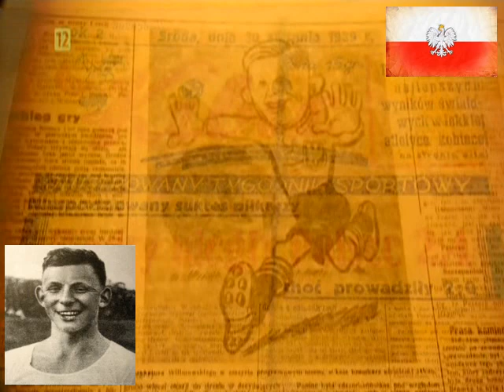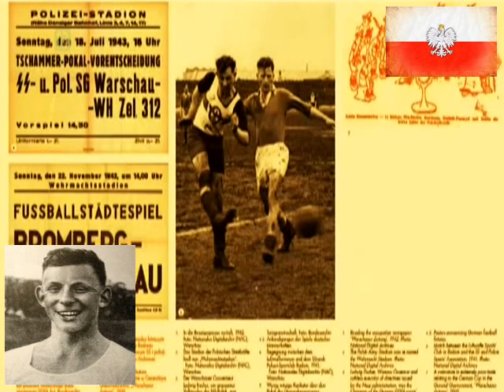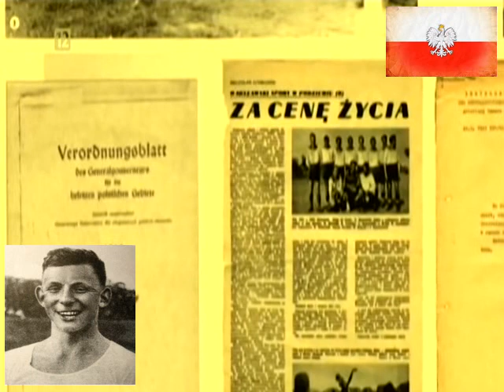Ernest "Ezi" Wilimowski - Ostatni mecz [1939 Polska v Węgry 4-2] NM #30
Ernest "Ezi" Wilimowski - Ostatni mecz [1939 Polska v Węgry 4-2]